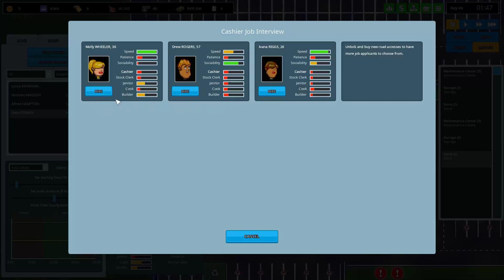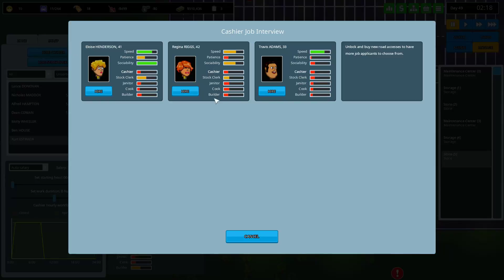ABitM S2 #006 ► Elektro-Markt ► Another Brick in the Mall Gameplay deutsch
► Another Brick in the Mall Gameplay german
► Shop? Kino? Fastfood?
► Der Grundstein für unsere Mall
► oder „Der EKZ Simulator“

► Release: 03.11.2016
► UVP: 12,99 Euro
► Gamer: NickFreiZocktLP

► Meine Hardware und Software:
- Monitor 2: LG M2362D
- OS: Windows 10
- Mic: t.bone SC 440 USB
- Maus: Logitech G9 Laser
- Keyboard: Z-Board

Another Brick in the Mall für den PC ist erschien am 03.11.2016 auf Steam für 12,99 € im Early Access erschienen!